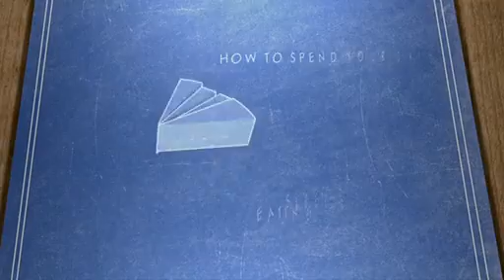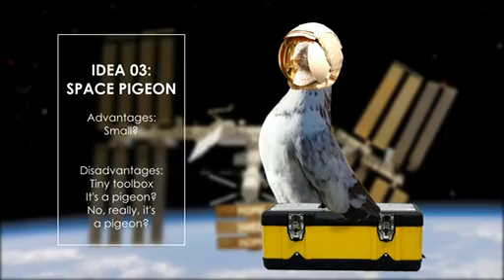NASA - NASA for Kids: Intro to Engineering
Parents, teachers and kids! Watch this video about what engineers do! Engineers at NASA truly do some amazing stuff (sorry, engineering).

Credit: NASA